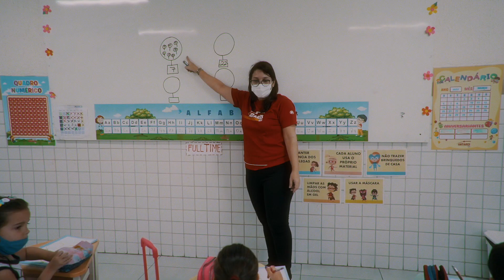Colégio Antares - Muito mais que uma escola.